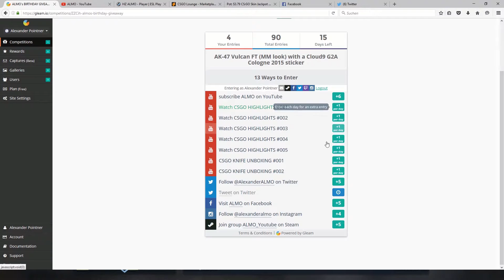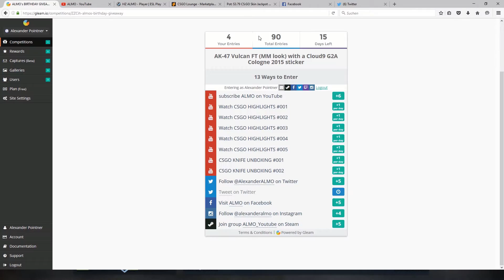ALMO's BIRTHDAY GIVEAWAY [win a AK-47 Vulcan]- join now!!!